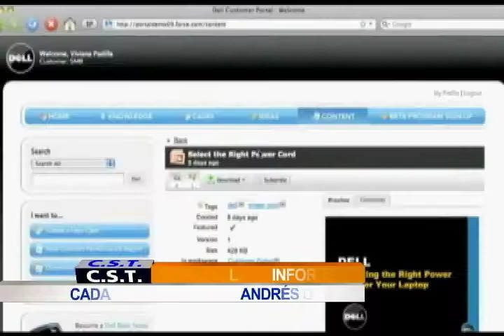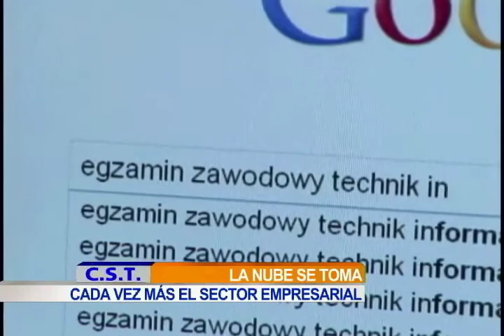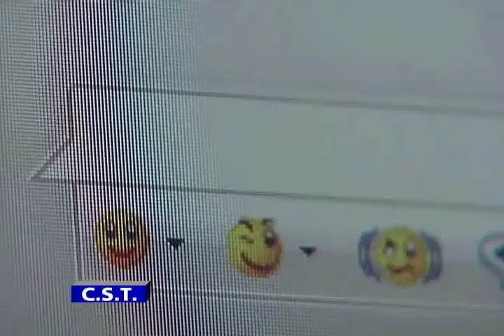La nube en el sector empresarial - Kenneth Arredondo en NTN24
Kenneth Arredondo, Vicepresidente y Gerente General para CA América Latina, es entrevistado para el programa Ciencia, Salud y Tecnología de la cadena de televisión colombiana NTN24, sobre las funciones que puede cumplir la nube en los negocios y el crecimiento de las tecnologías de cloud computing en Latinoamerica.